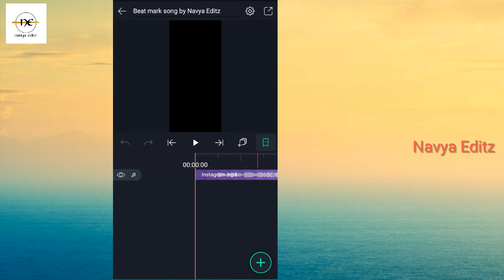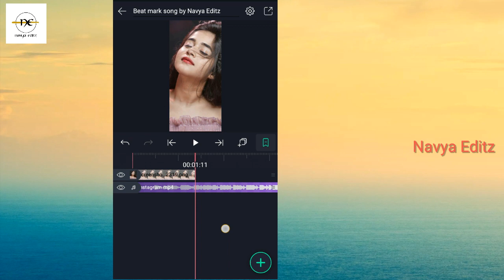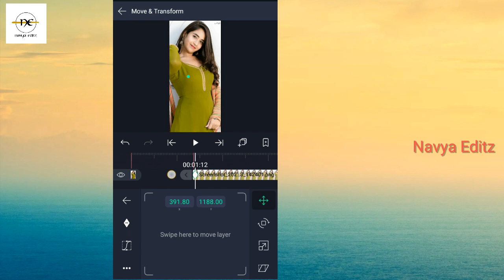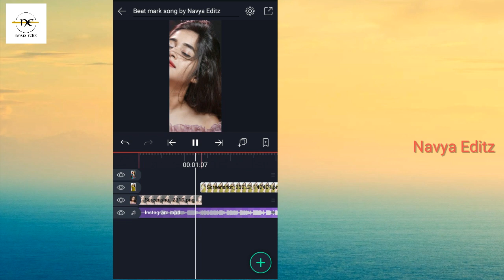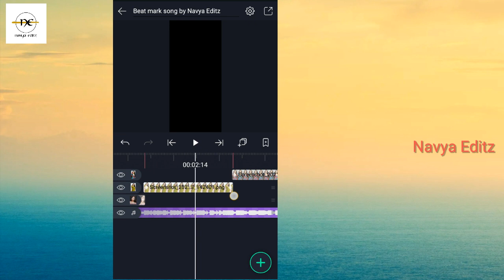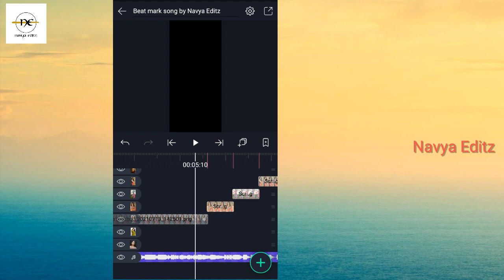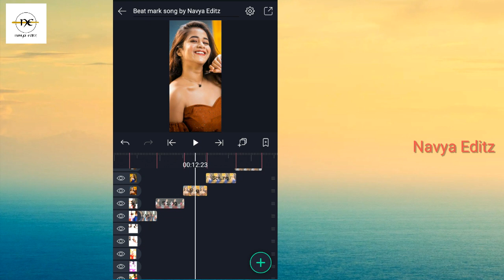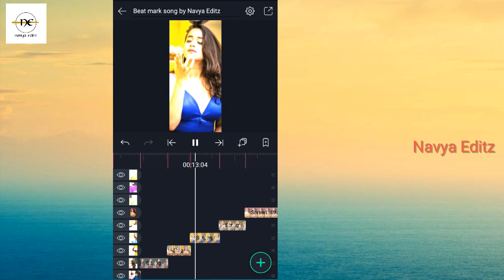Trending beat sync and shake effect status editing in alightmotion||Alightmotiontutorial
How to create trending  beat sync and photo shake status video editing in alightmotion.

queries solved

shake effect
Trending Photo Shake Transition Effect in AlightMotion